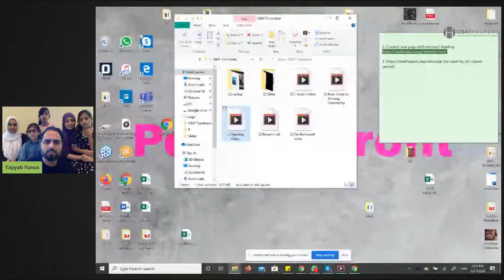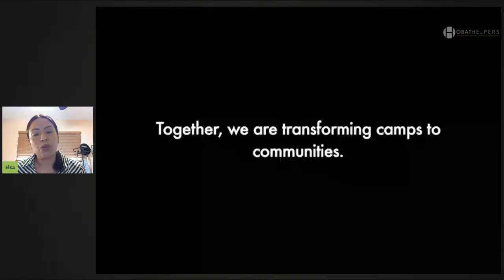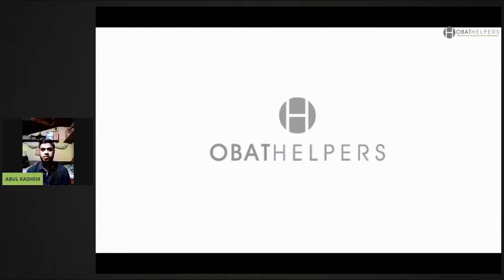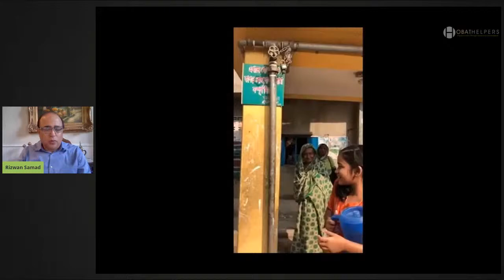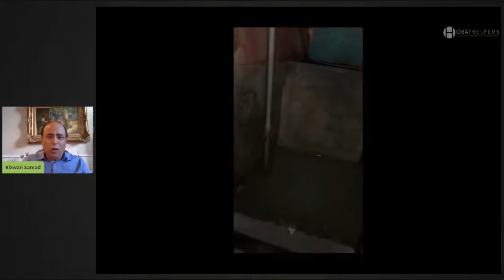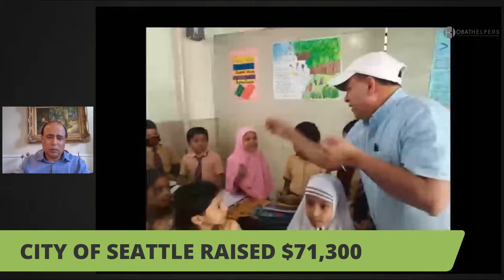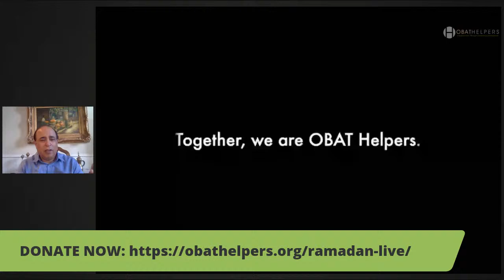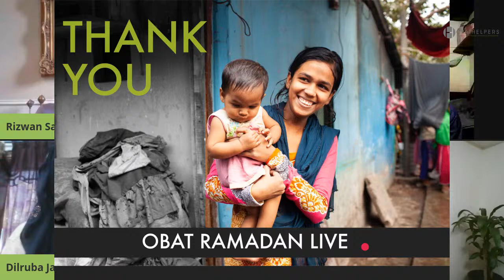OBAT Fundraiser: for the forgotten people formerly known as stranded Pakistanis: Meet The OBAT Stars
In this opportunity, I feel completely honored to be able to share with you the experience I´ve been able to live. This has changed my life in such a way and I truly trust it will help to change yours. Please join me on Sunday, May 17th.

The experiences that we live throughout life, forge our character as human beings and some, teach us that the world needs us and that no action will ever be small to return to a part of the planet, forgotten and unfortunate, a little of what today others have and can share. You will for sure know that you have not lived in vain when you help a brother or sister who's facing tough living conditions.

On Sunday 17th, you will be part of my recent visit to Bangladesh and the way it has inspired me to dedicate the rest of my life to being an OBAT Helper. Together we can build a better world for all.